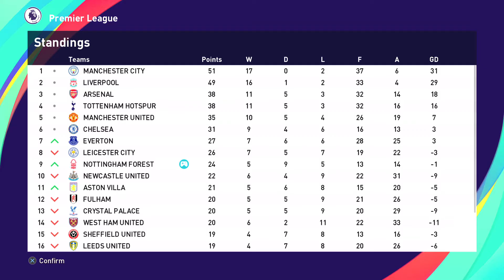Dave Plays - PES 2021 (PS5) Nottingham Forest Master League #37